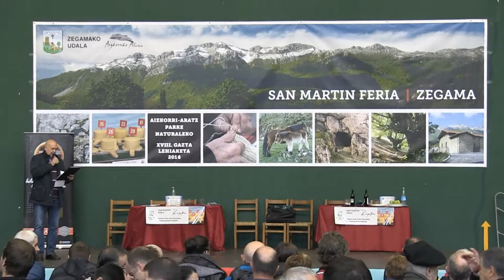San Martin Feria - Zegama 2016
La feria de San Martín de 2016 en Zegama (Gipuzkoa)